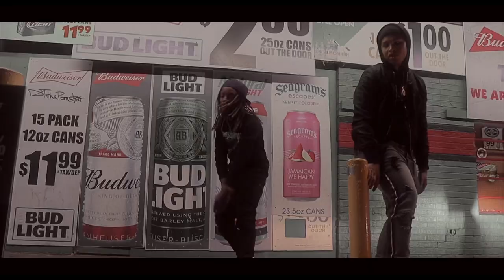Luh Monti & Babii Moe - Akktivated